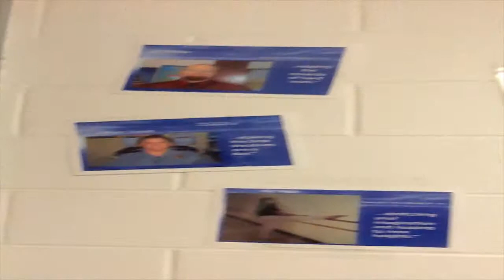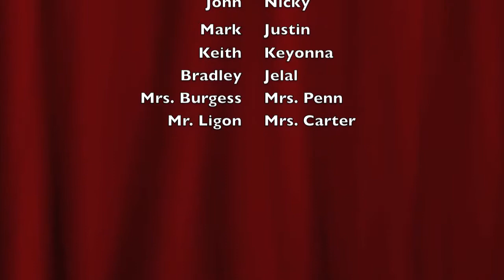AAST Orienation: STEM for Dummies by Rayni Newman